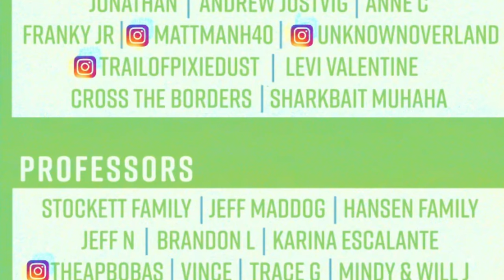Little Dog Rides A Snowmobile | Plus We Crossed Frozen Lakes, Climbed Steep Hills, & Reached Summit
Our little doggy rides on a snowmobile! Plus our full day experience exploring the snowy mountains,  crossing frozen lakes, climbing steep slopes, & reaching the summit on snowmobiles on a gorgeous winter day. Mountain Cabin getaway with our dog, Miles, and Amanda's Family in January.
Our dog is happy and doing well!

If you enjoy our vlogs like this one and want to support our channel, click the "JOIN" button or the link below to get access to extra perks and more videos like these:

Thank you to our Patreons for supporting us! We love you!

Platinum:

Jonathan
Andrew Justvig
Anne C
Franky Jr.
Cross The Boarders
@TrailOfPixieDust on IG
@UnknownOverland on IG
@MattManh40 on IG
Sharkbait Muhaha
Wendy Arundel-Ashley

Professors:

Jeff Maddog
Kittel Family
Jeff N
Brandon L
Karina M Escalante
@theapbobas on IG
Vince
Trace G
Mindy & Will J
Nicole Kurtiak
Page E
Kimberly Moore
@XsTinaJoy IG

Video edited by Alyssa LaBotz